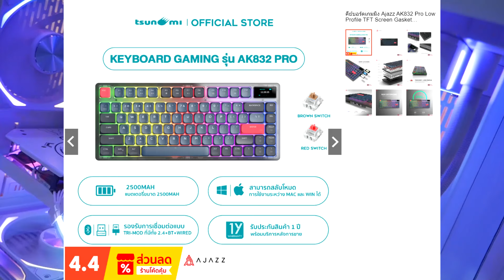พาดูเคสตู้ปลารุ่นใหม่แต่งเต็ม Tsunami Adventure Z Pro Curve กระจกโค้ง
โปรโมชั่นพิเศษ สําหรับ Shopee
● 4.4 Crazy Flash Sale Day 144.- Code : TSUN4403

 เคสคอมพิวเตอร์ Tsunami Adventure Z Pro Curve Panorama
Gaming Case with 1266 ARGB Cooling Fan x4 รับประกัน
สินค้า 1 ปีราคา 2490 บาท
● ซีพียูคูลเลอร์ Tsunami X-1000 120W TDP ARGB CPU
Cooler รับประกันสินค้า 1 ปี ราคา 379 บาท